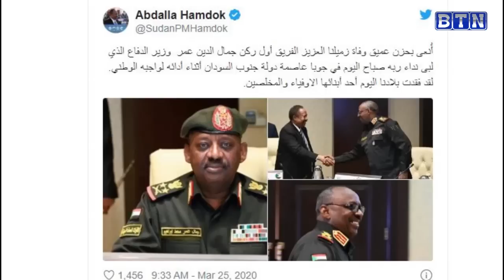Amakuru : Umuhinde yitabye Imana abaturage bacyeka ko yaba azize CORON VIRUS.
BTNTV RWANDA#Amakuru#CoronaVirus